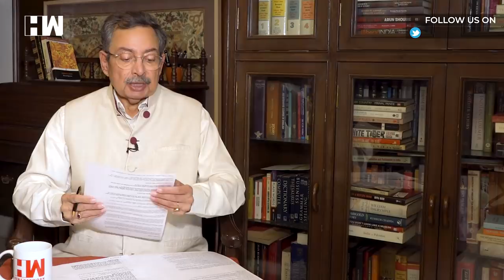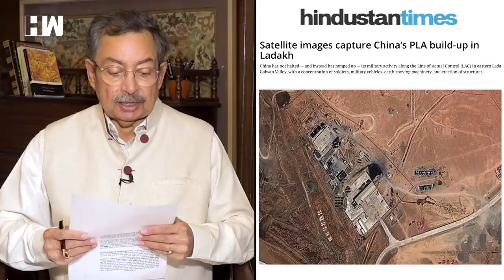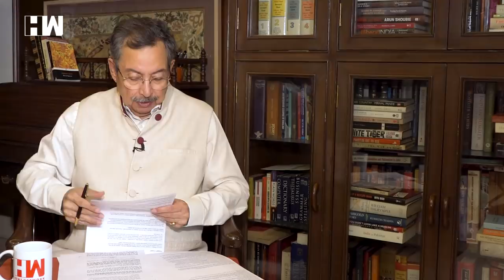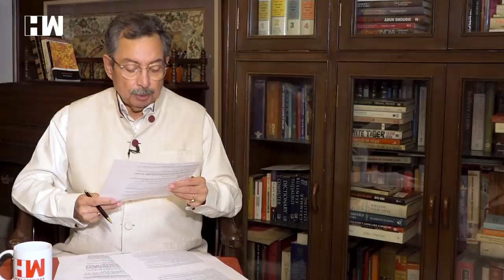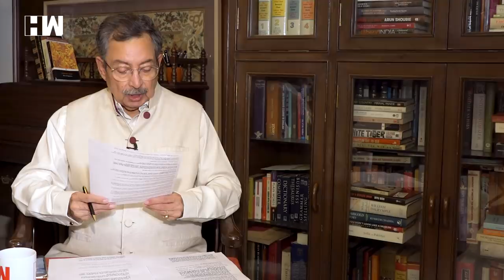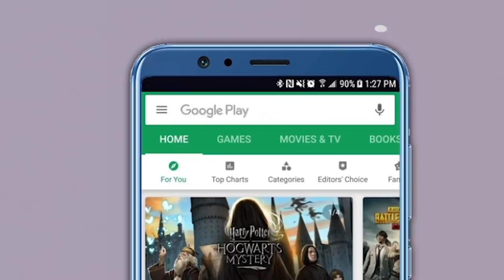The Vinod Dua Show Ep 306: Satellite images show Chinese structures at Galwan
"Fresh satellite images of June 22 show that the Chinese observation post destroyed on June 15 during the violent clash in Galwan area is back. Foreign Minister Shah Mahmood Qureshi on Wednesday warned India to refrain from launching any attacks on Pakistan, saying that Islamabad would respond with full force if New Delhi embarks on any ""misadventure. What is it that Mr. Vinod Dua has to say on these issues? Watch the episode to know more.